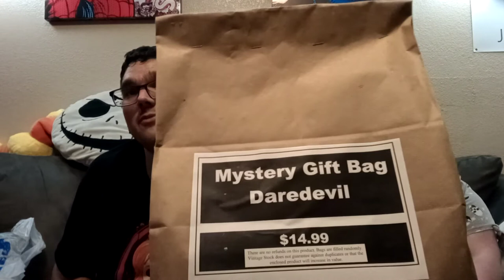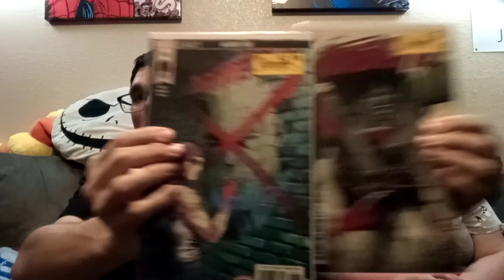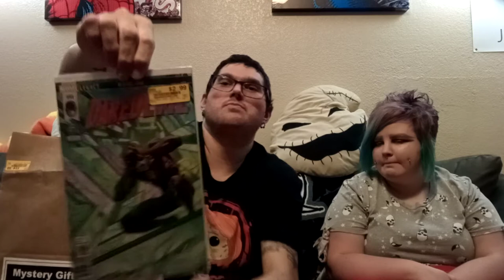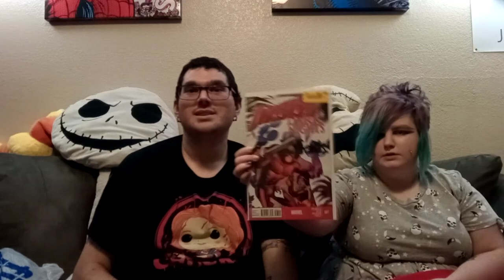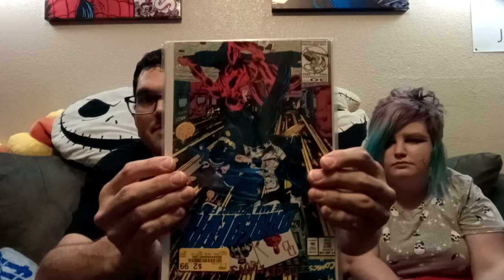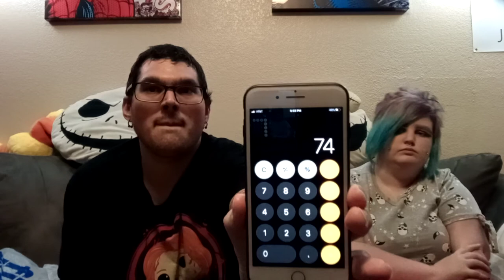Vintage Stock Mystery bag Daredevil.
Vintage Stock